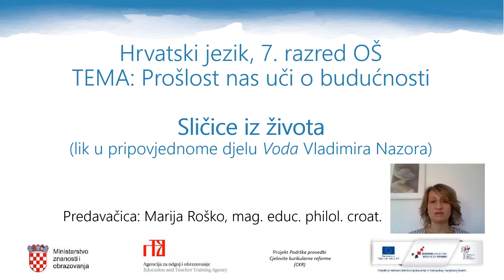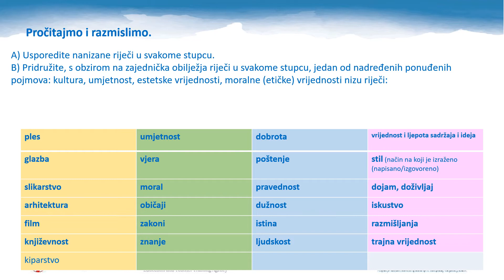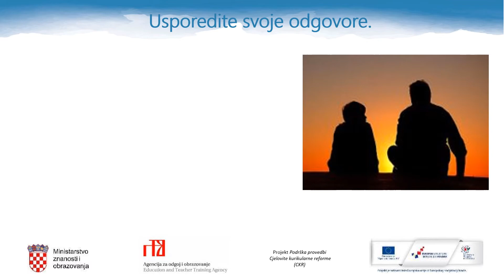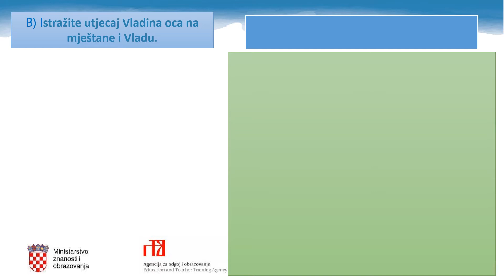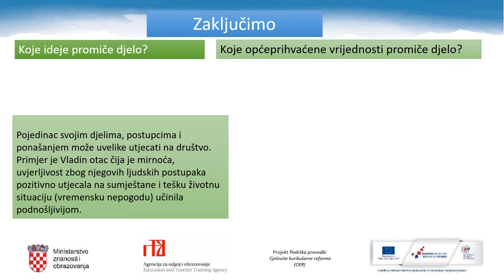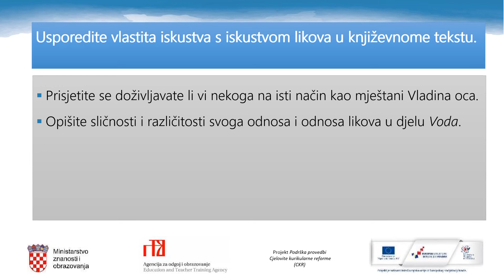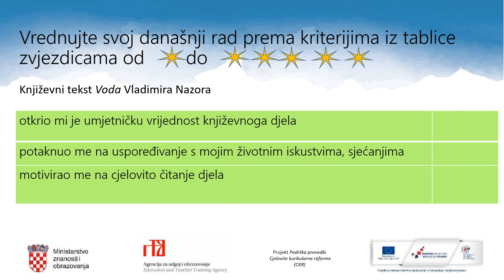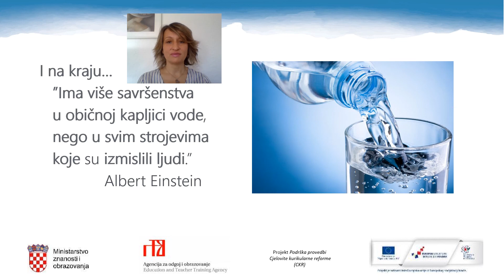Hrvatski jezik 7.r. OŠ - Sličice iz života (Vladimir Nazor, Voda - 2. dio, lik u pripovjednom djelu)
Autor: Marija Roško

Opis:
ulomci djela “Voda” Vladimira Nazora;  uočavanje  etičke i idejne razine književnoga teksta na temelju karakterizacije lika  te istraživanje I otkrivanje umjetničke vrijednosti djela; uočavanje načina iskazivanja kulturne i estetske vrijednosti  svevremenske općeljudske poruke književnoga teksta